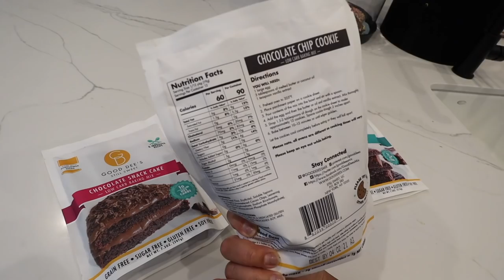healthy breakfast ideas to lose weight!! + new recipes!!